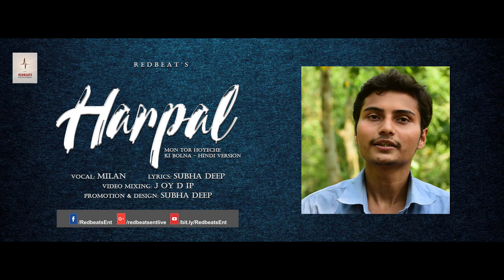HARPAL - MON TOR HOYECHE KI BOLNA (HiNDi VERSiON) | JEET | MiLAN | ARUN | SUBHA DEEP | REDBEAT's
Song : Harpal ( Mon Tor Hoyeche Ki Bolna - Hindi version)
Film: Sultan - The Saviour
Lyrics : Subha Deep
Singer : Milan
D.O.P : Subrata Maity
Director : Arun Mishra
Video Mixing : J O Y DIP
Project manager : Sagar jana & Aravindu Jana
Promotion & Design : Subha Deep

we are not owned this song. we make its Hindi Version only